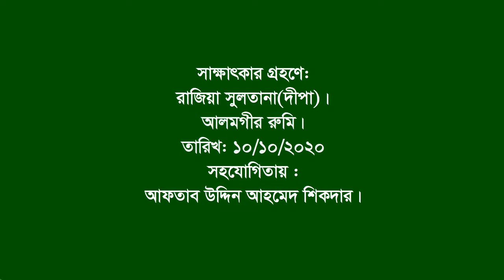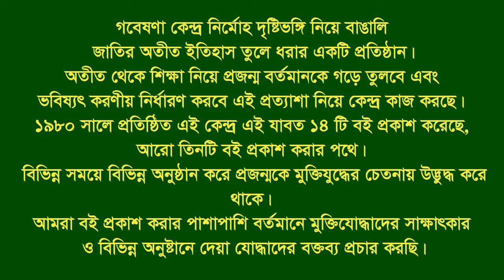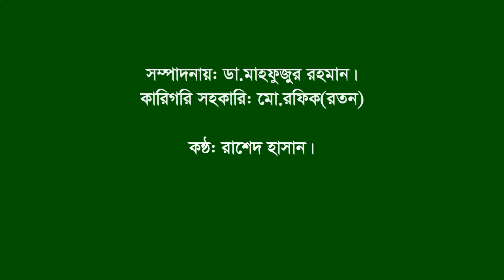Interview of Md Maklukat Chy।। Kalia।। Narail।।F.Fighter।।FF.